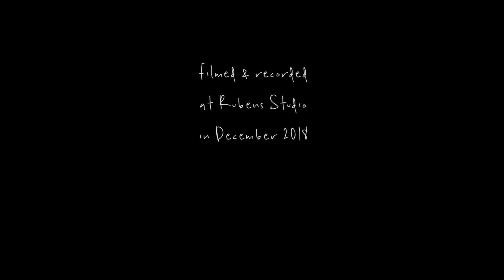Las Lloronas - Mutation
Music and lyrics by Las Lloronas
Recorded at Rubens Studio - Brussels 2018
Great thanks to Joel Grignard for the sound & the space

Voice & accordion: Sura Solomon
Voice & guitar: Amber in 't Veld

Special guests:
Saxophone & voice: Vanesa Diaz Gil
Bass: Mateusz Malcharek
Percussion: Galia Zimmer

Filmed by Pierre Truong, Najet Mimouni, Samy Kazi
Video editing by Pierre Truong & Sura Solomon